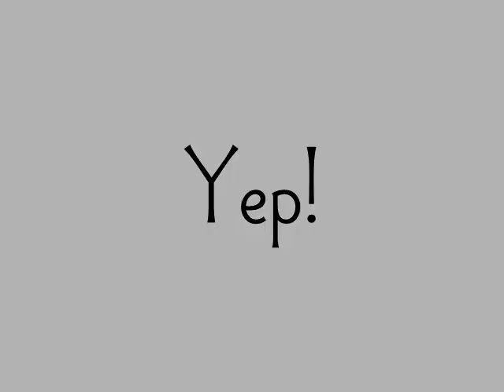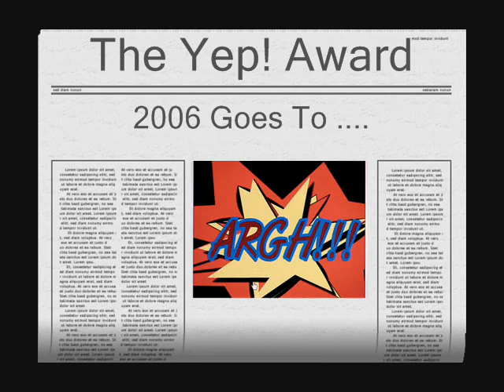Top These Moves - Yep!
Yep! We went in search of the Best Show Period on YouTube. Found it. Yep! Next up ... Best of Best in 06! Ceck us out.